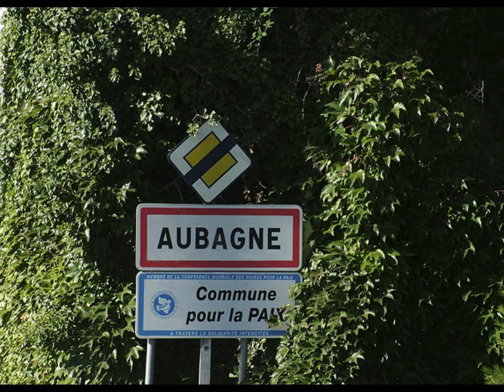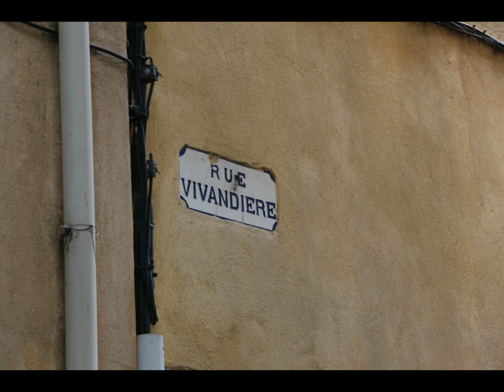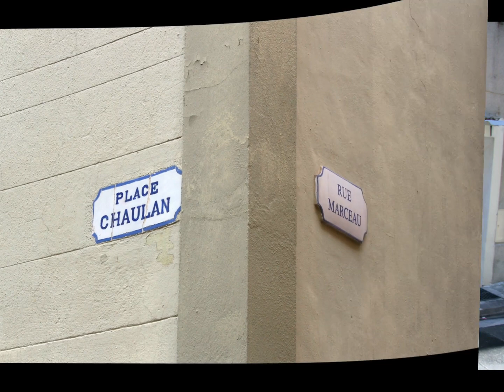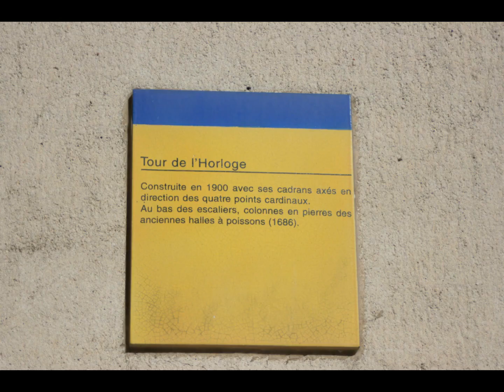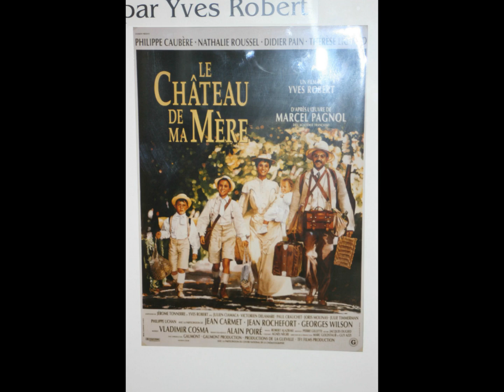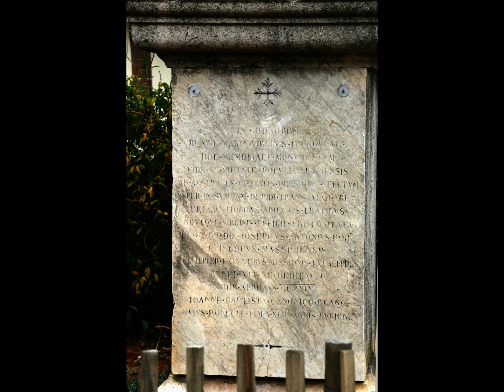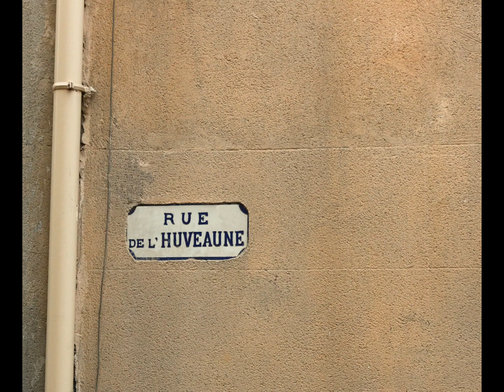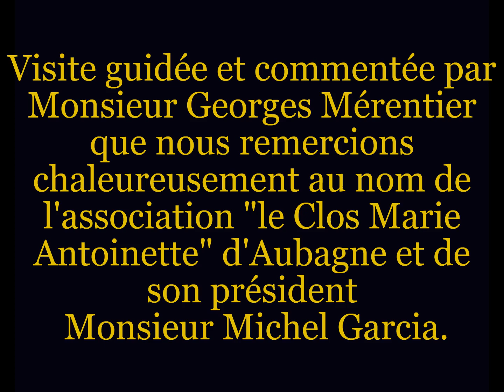VISITE GUIDEE COEUR DE VILLE AUBAGNE (31.11.2019)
Une visite gudée des différents quartiers de la ville d'Aubagne, la visite commence par la ville basse, puis continue par la ville haute (partie historique) et se termine par la ville moderne et ses proches environs.

Nous vous souhaitons une agréable découverte, n' hésitez pas à nous contacter si vous avez des questions: